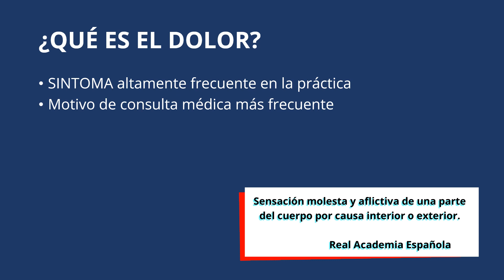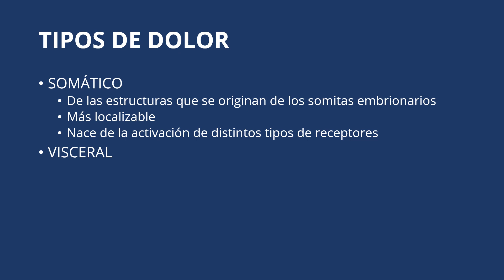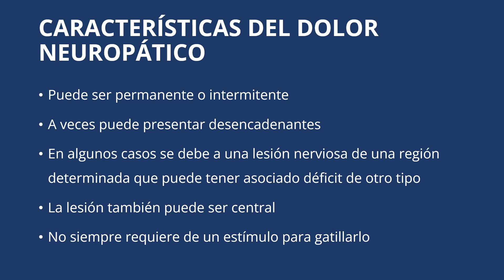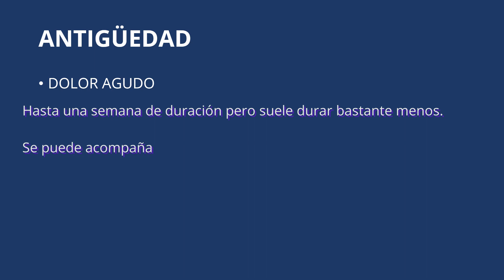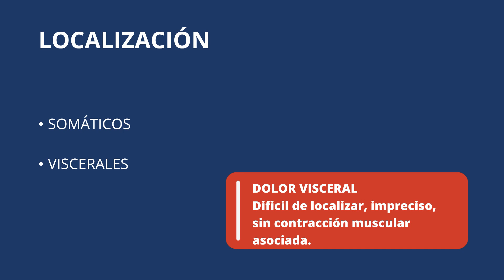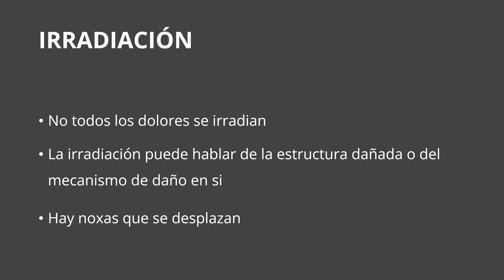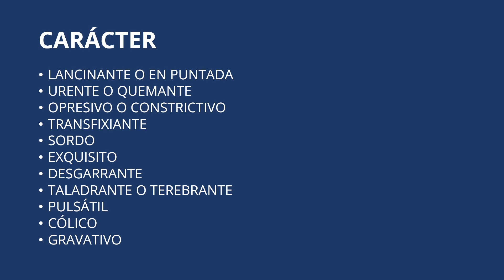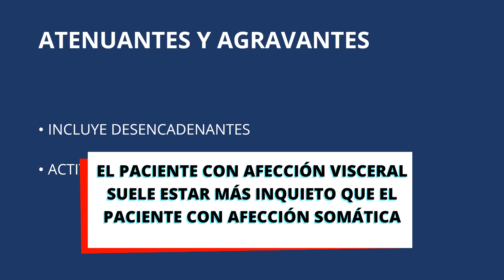DOLOR (Semiología)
Resumen conceptual de los principales aspectos semiológicos del dolor.